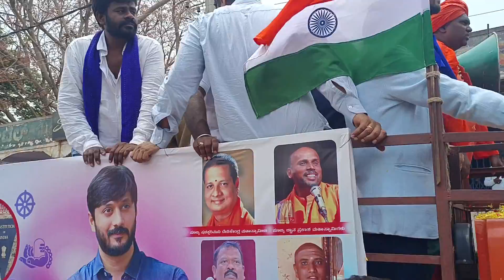ಭೀಮ್ ಉತ್ಸವ, ಚಿಕ್ಕನಾಯನಹಳ್ಳಿ, ತುಮಕೂರು ಜಿಲ್ಲೆ, ದಲಿತ ಮುಸ್ಲೀಮರ ಐಕ್ಯತಾ Rally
ದಲಿತ ಮುಸ್ಲೀಮರ ಐಕ್ಯತಾ Rally ಭೀಮ್ ಉತ್ಸವ, ಚಿಕ್ಕನಾಯನಹಳ್ಳಿ, ತುಮಕೂರು ಜಿಲ್ಲೆ,  ದಲಿತ ಮುಸ್ಲೀಮರ ಐಕ್ಯತಾ Rally